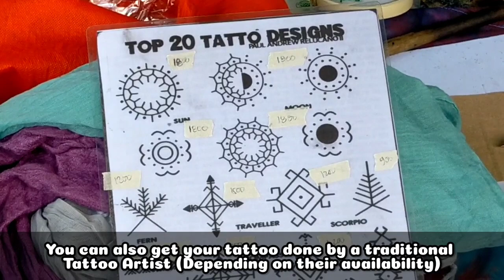SESSION ROAD SUNDAY PEDESTRIANIZATION WALKING TOUR MAY 28, 2023 || Typhoon Betty in Baguio City Now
Here's what a Sunday in Baguio City looks like. Join us in this virtual tour on a sunny day even if Typhoon Betty has entered the Philippine area of Responsibility.